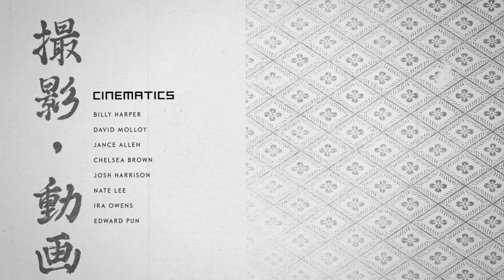Ghost of Tsushima Full Ending Kurosawa Mode